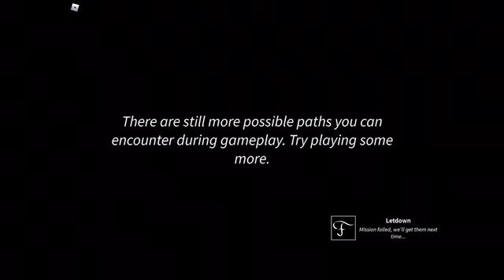All the last guest chapter 1 story game achievements